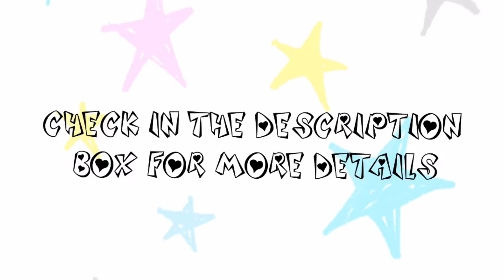Jellyfish underwater. Acrylic painting.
Here I show you step by step underwater acrylic painting.
The colors used here are pthalate blue, turquoise, white, ocean blue, black, yellow ochre green, blue and orange.
Am not a professional artist. I didn't learn anywhere. Learned myself.